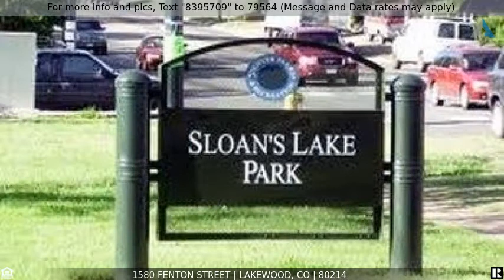Priced at $496,000 - 1580 Fenton Street, Lakewood, CO 80214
DO NOT MISS OUT! Great Investor Opportunity in Edgewater!

Looking for investors to build in Edgewater with Sloan's Lake just over a half a mile away. Property is zoned R-MF. Property is being sold "As Is".

Listing Courtesy of: Top Properties